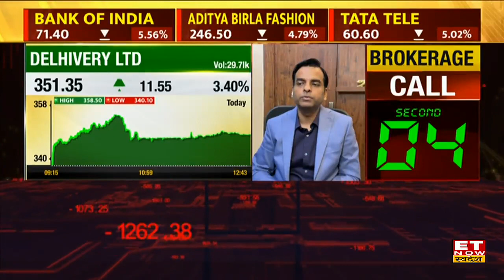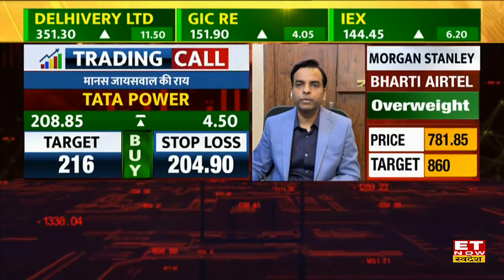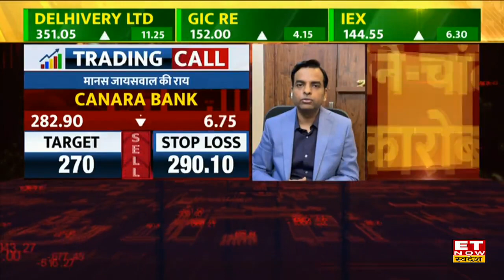Delhivery Share Price: Delhivery Share में लगातार एक हफ्ते से तेजी, जानिए तेजी की क्या है वजह ?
Delhivery Share में जानें निवेश को लेकर क्या है Experts की राय. जानें किन levels पर करनी चाहिए आपको खरीदारी और क्या है Target Price और जानिए किस Strategy के साथ इस Stock में पैसा कमाया जा सकता है. देखें वीडियो.